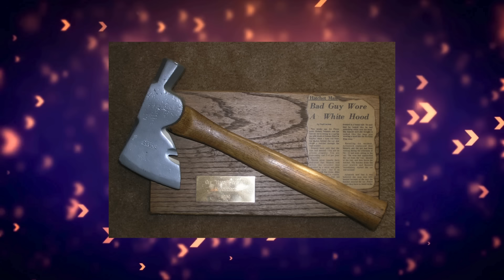Unsolved MYSTERIES That Might Put You Under Surveillance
Tune in to hear Part 39 of the Unsolved Mysteries Iceberg Explained where we discuss true crime, missing people, strange events, internet mysteries, myths and legends, and more.

These true stories are better than any creepypasta video you'll find.